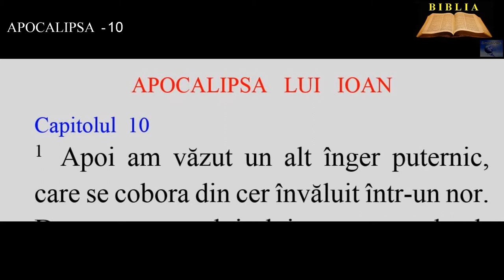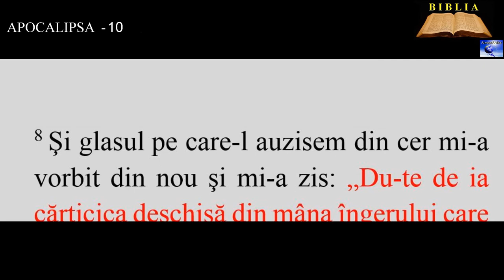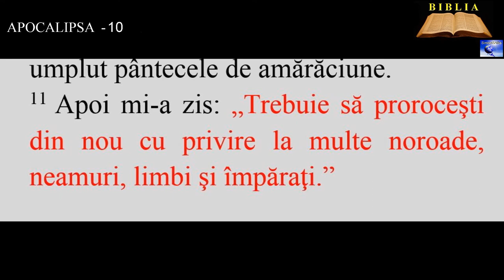APOCALIPSA 10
1.Apoi am văzut un alt înger puternic, care se cobora din cer învăluit într-un nor. Deasupra capului lui era curcubeul; faţa lui era ca soarele şi picioarele lui erau ca nişte stâlpi de foc.